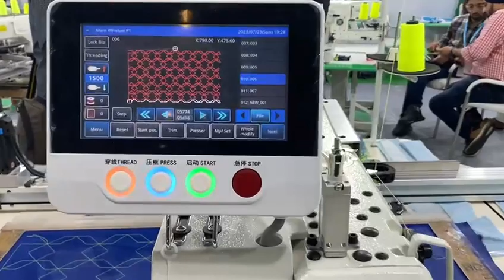ZOJE PETAN TEKAR NEW MODEL